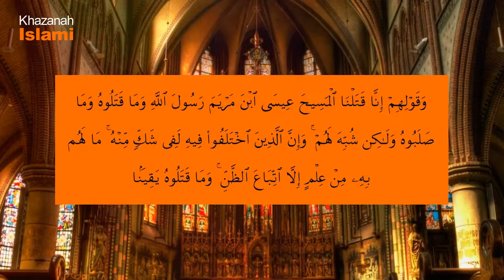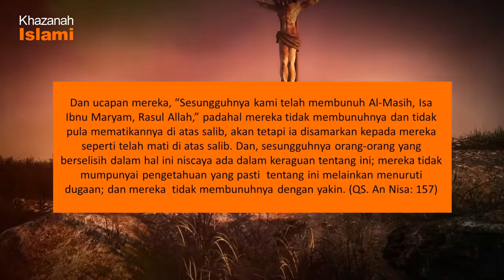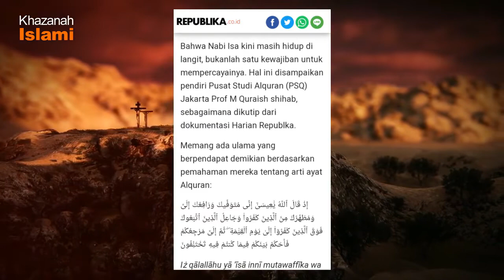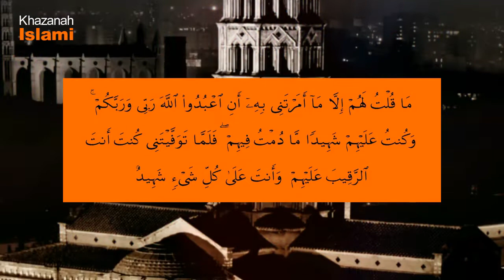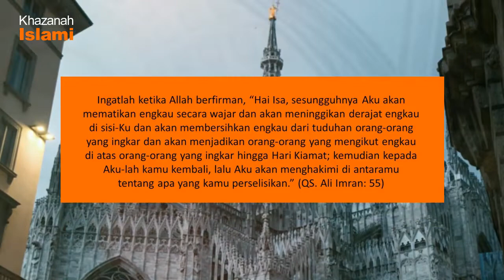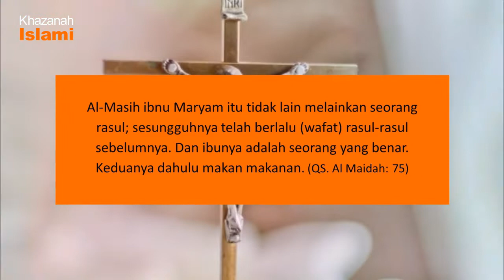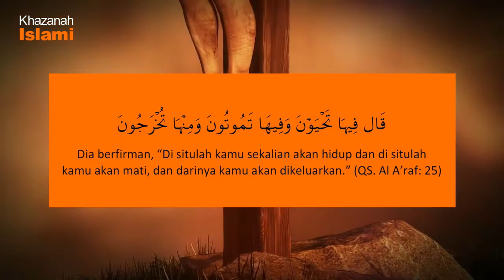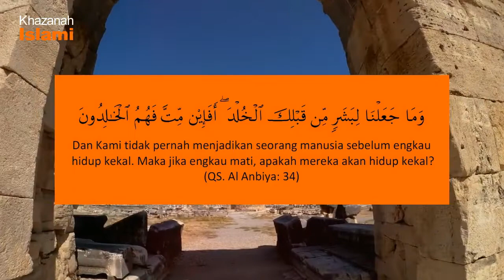Benarkah Nabi Isa Masih Hidup di Langit?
Nabi Isa diyakini hingga saat ini masih hidup di langit. Simak penjelasan lengkapnya dalam video ini.